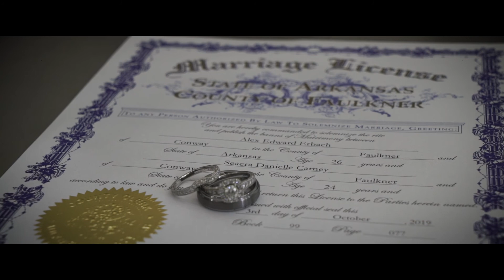Alex + Seaera | Wedding Film | Legacy Acres Conway Arkansas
Filmed by Sharpe & Angela Dunaway